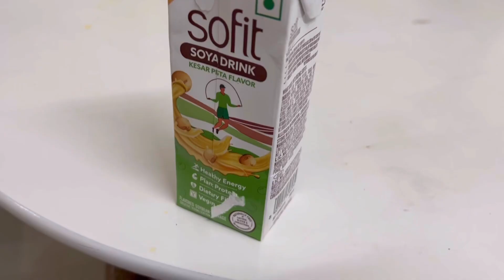Aj kya hua tha mujhe